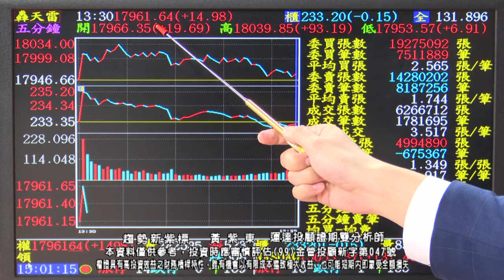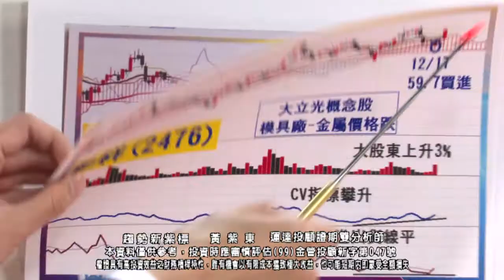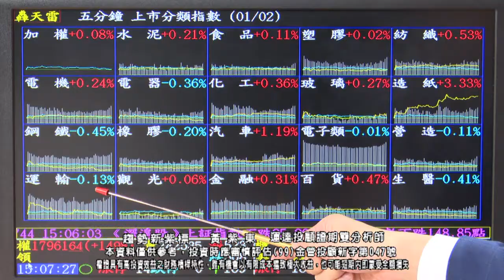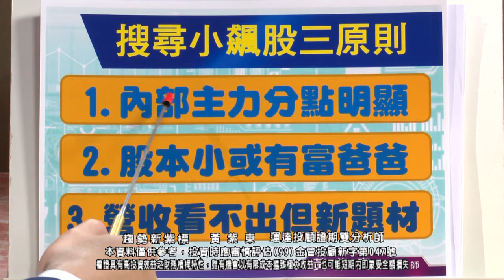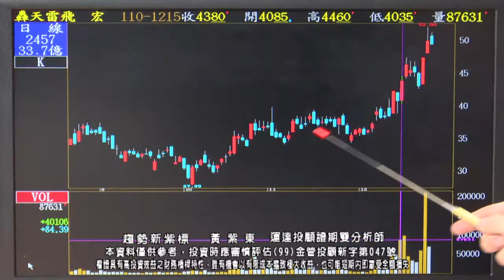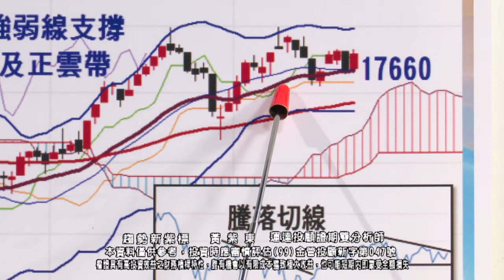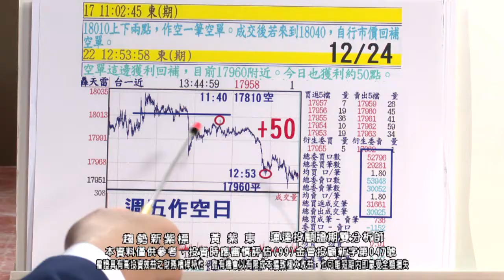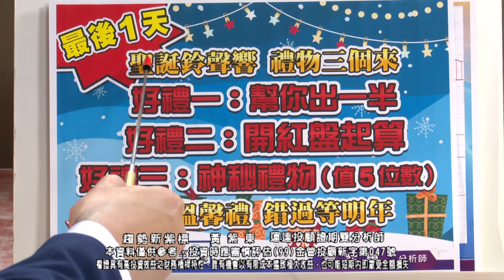20211224 2030 黃紫東 趨勢新紫標